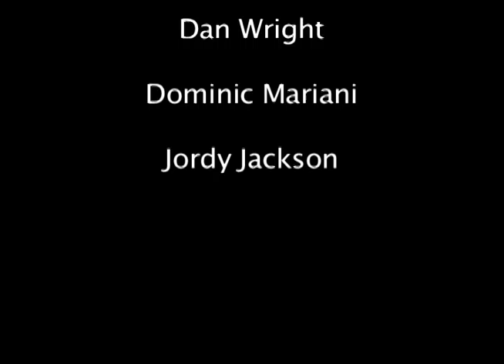Elevator: A short film by Rashard Cunningham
A small little spot about a weird little event inside an elevator.
I made this in high school at the Buffalo Academy for Visual & Performing Arts as a Communications (TV &Film) Senior